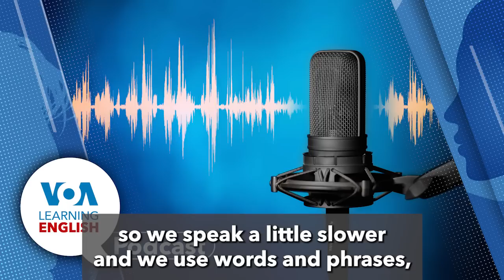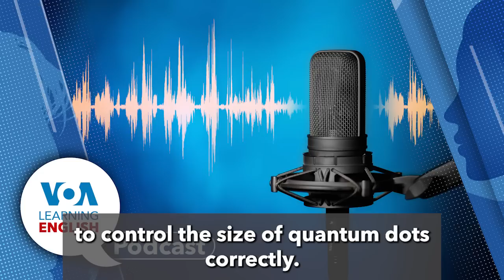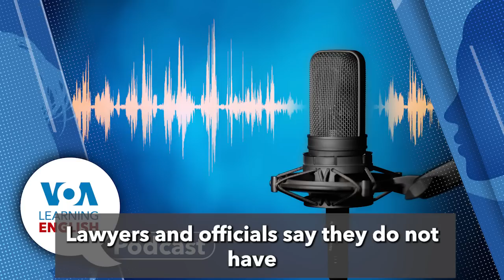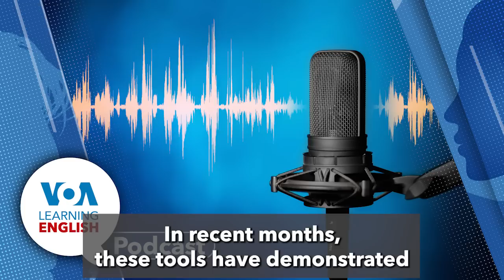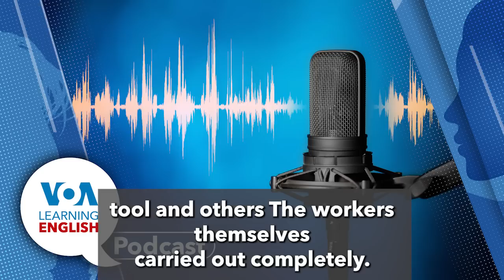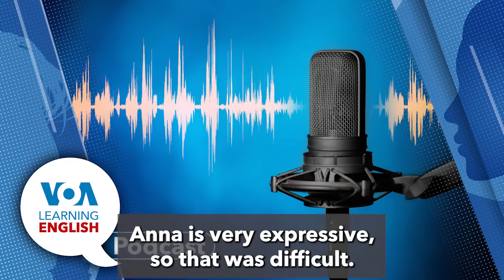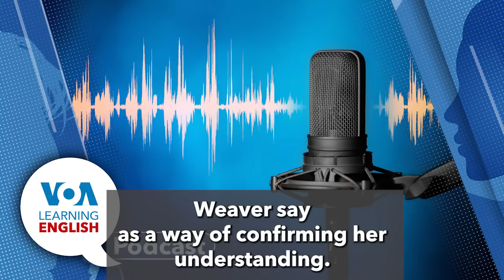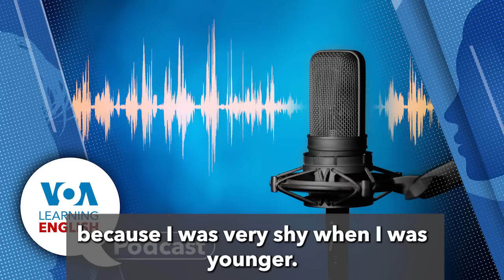Learning English Podcast Nobel Prize in Chemistry, Helping Afghan Women, AI & job performance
On today's podcast, Dan Novak and Ashley Thompson host the show, and Dan tells listeners what they will hear on the show.

01:00 Then, Dan Friedell has a story on today's announcement of the winners of the Nobel Prize in Chemistry. Three U.S.-based scientists were honored for the discovery and development of quantum dots, a technology used in displays, TVs and LED lights. The Royal Swedish Academy of Sciences recognized Moungi Bawendi of the Massachusetts Institute of Technology, Louis Brus of Columbia University in New York, and Alexei Ekimov of Nanocrystals Technology.

05:33 Then Gena Bennett has a story about a training program in Pakistan helps Afghan women become financially independent. The program provides choices for women to learn skills. When they complete the program, many women begin their own business.

09:39 After that, Bryan Lynn has the Technology Report. Bryan reports on a new experiment that found that AI tools can greatly help worker performance. The research suggests AI tools like ChatGPT can improve worker productivity. But it found the performance dropped in tasks that AI was not good at.

16:37 That is followed by a discussion between Bryan and Dan on what the AI systems were good at and what they were not good at.

18:59 Finally, on Lesson of the Day, Jill Robbins and Andrew Smith talk about "good news and bad news" in Let's Learn English. Then Dan and Ashley sign off.
Three Win Nobel Prize in Chemistry for Quantum Dots Discovery

Study Finds AI Tools Help but also Hurt Worker Performance

Lesson 19: When Do I Start?